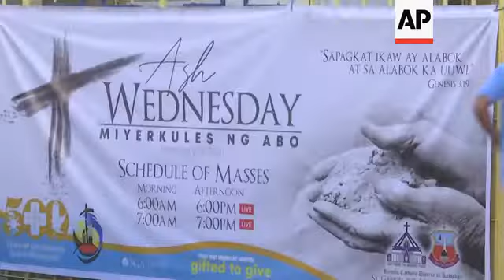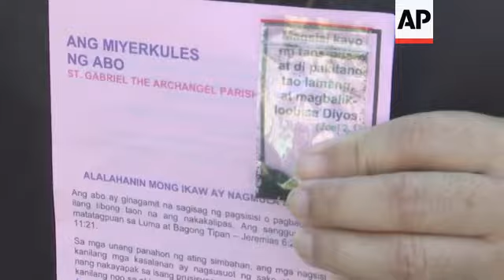Ash Wednesday celebrated in Manila amid virus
(17 Feb 2021) In the Philippines, Asia's largest Roman Catholic nation, priests sprinkled ash on the heads of devotees for Ash Wednesday.
For those who could not go to church, and to help prevent the spread of COVID-19, the church offered a sachet of blessed ashes to take home and mark their foreheads with a cross.
"Today is Ash Wednesday and we want to reach out to the people, especially those who cannot come to church to celebrate the liturgy," said St. Gabriel the Archangel Parish priest Father Adrian Magnait.
The change in applying ash is part of safeguards the Catholic Bishops' Conference of the Philippines has recommended to help stop the spread of the virus in the Lenten period in places of worship.
Millions of Filipinos usually have their forehead marked with an ash cross in observance of Ash Wednesday, which ushers the 40-day Lenten Season.
It is a season of penance, reflection and fasting, which prepares worshippers for Christ's resurrection on Easter Sunday.
The ash is made from burnt palm fronds used in the previous year's Palm Sunday event.